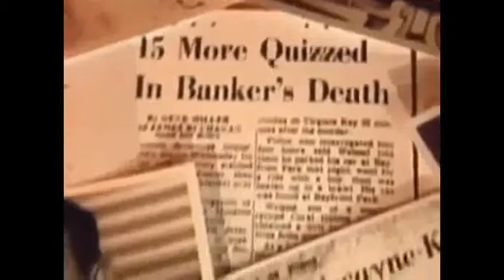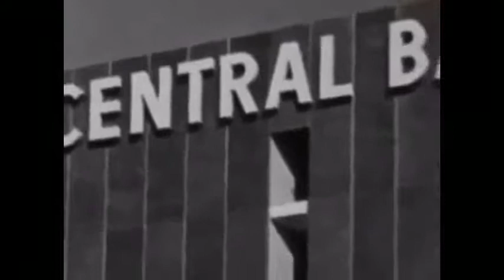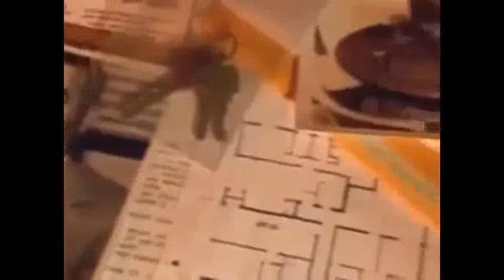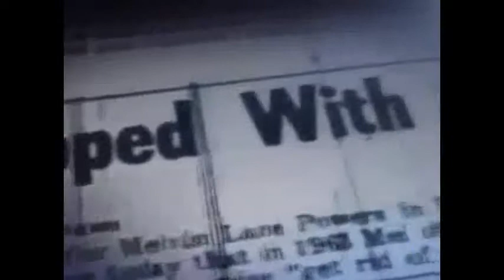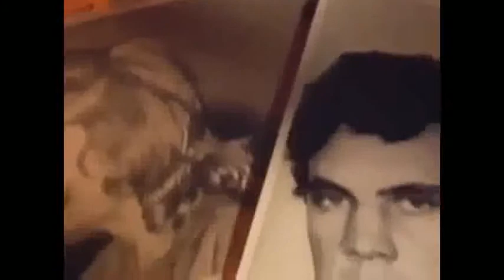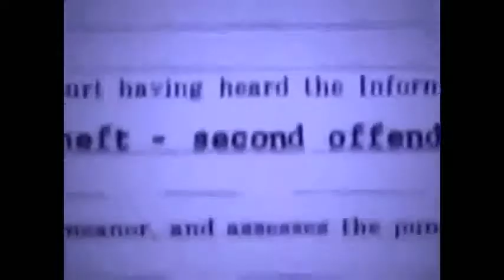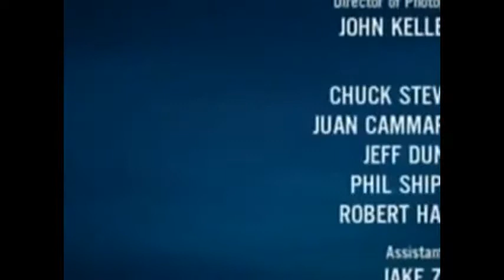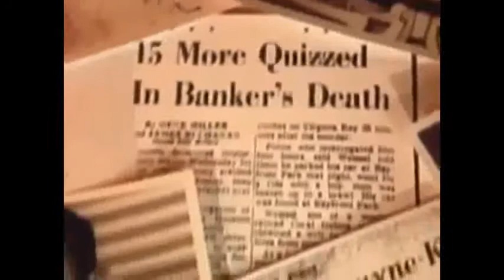28 Full Crime Episodes Bellamy Young on Her Role in Scandal 2014